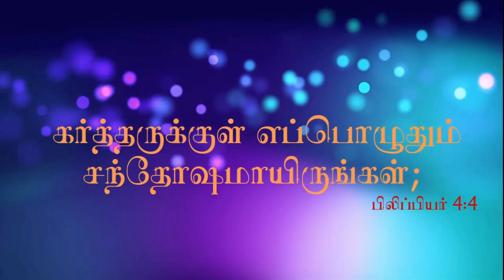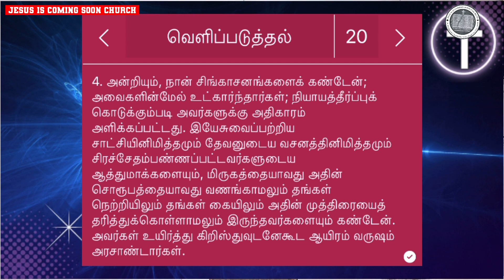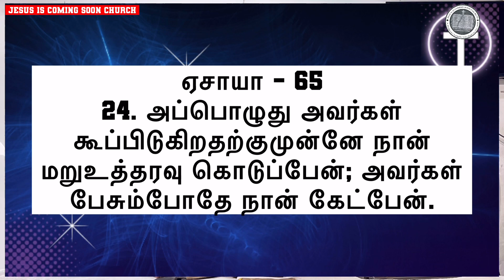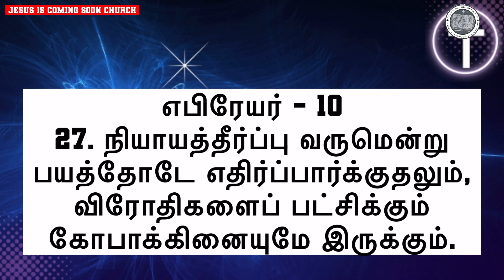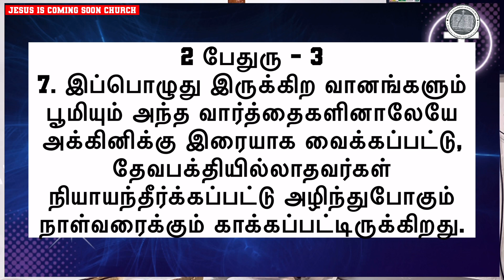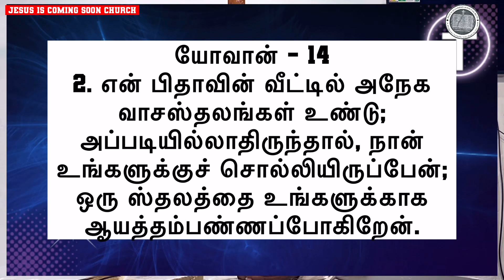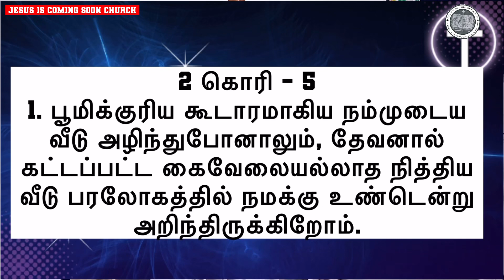யார் பரலோகத்திற்கு செல்லமுடியும்- பகுதி 14 | பரலோகம் எங்கே இருக்கிறது? மூன்று உயிர்தெழுதல்!